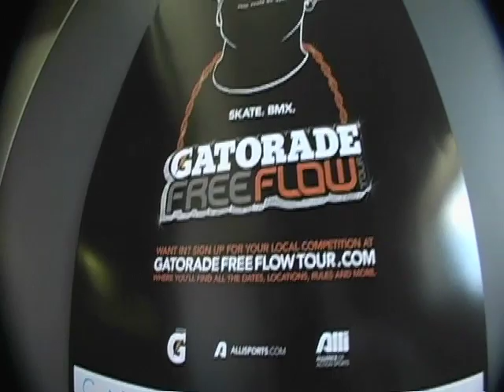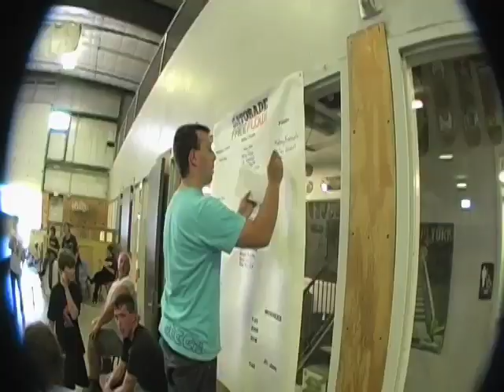Gatorade Free Flow Tour Recap - Saylor Skatepark 7/26 BMX Park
Recap of the Gatorade Free Flow Tour BMX park competition at Saylor Skatepark (Des Moines, IA), won by Johnny Harnish. Filmed and edited by Eric Freudenburg. For more videos, visit gatoradefreeflowtour.com